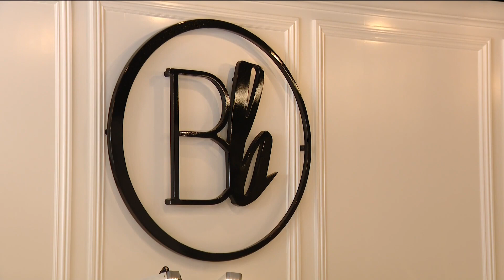Browboss Brow and Beauty | Shop Local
Browboss Brow and Beauty offers semipermanent makeup services and microblading.